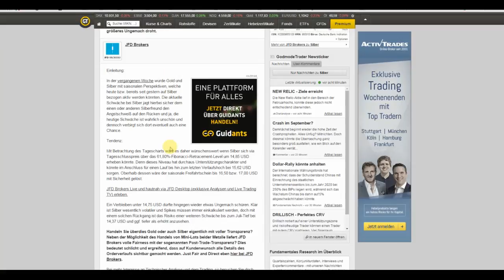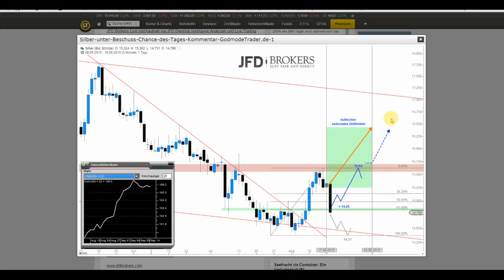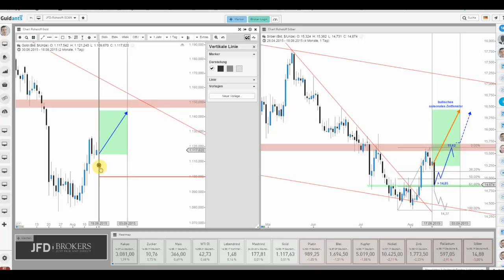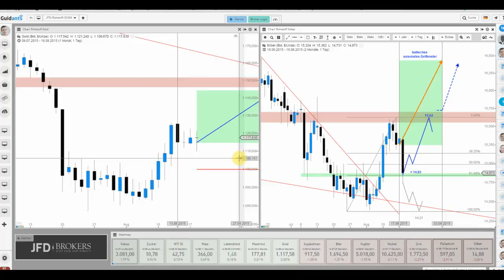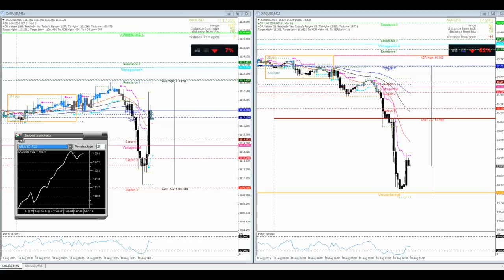Gold mit Intraday-Reversal – der Startschuss ins saisonale Long-Setup?!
Gold vollzog unlängst ein starkes Intraday-Reversal, hingegen Silber sich gerade so versucht über dem Vorwochentief zu halten. Dennoch bleiben die Aussichten bullisch vor dem saisonalen Hintergrund und kurzfristiger Reaktionschancen auf der Oberseite.